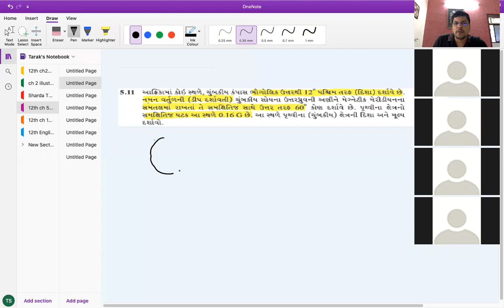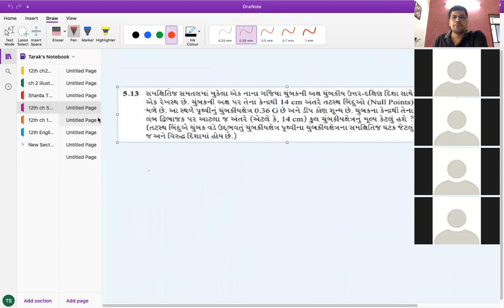12 E5.7 Exercise examples 5 .10 to 5.15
ch 5 Exercise examples 5 .10 to 5.15